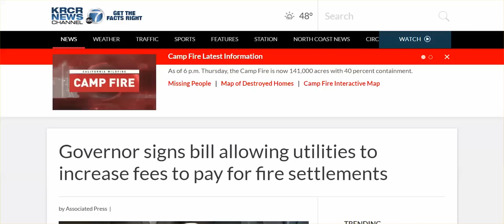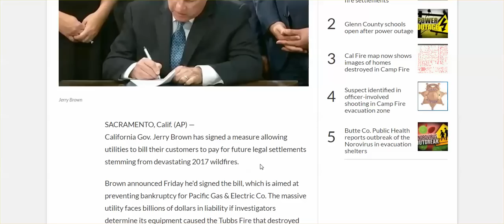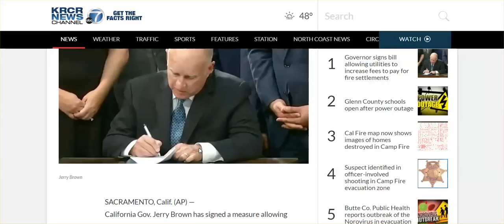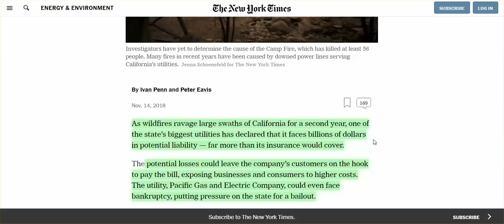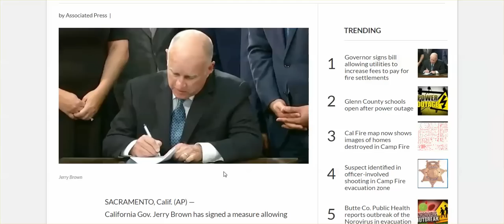Californians: time to Rise Up, & Stop Footing The Bill For Your Fires